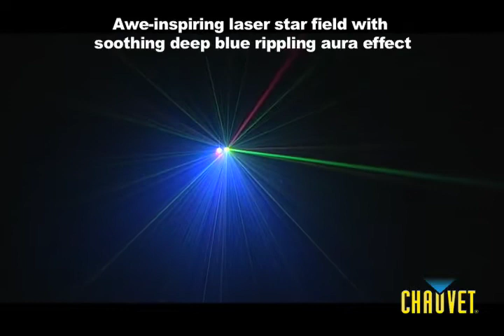Chauvet Eclipse LED and Laser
The Eclipse™ adds an exciting red and green laser star field to a deep blue, high power LED aura effect. The independently controllable lasers with the fully dimmable LED illumination create an awe-inspiring look that is equally effective with or without fog.

* Combines LED and laser in one effect
* Creates a soothing night sky atmosphere
* Separate control of laser effect and LED
Laser: rotation direction and speed, separate red and green strobe rates or full on
LED: rotation direction and speed, electronic dimmer (0  100%)
* High-power, 5W (1,000mA) LED
* Complies with FDA / CDRH standards for Class 3R
* Additional power output: max 50 units @ 120V (see manual for details)
* Coverage angle: 120°
* Light source (laser): 532nm/30mW green laser diode, 650nm/80mW red laser diode
* Light source (LED): 1 deep blue (450nm) LED
* Power and current: 120V, 60Hz: 20W, 0.2A operating, 0.1A inrush
* Power: Autoswitching 100V  240V 50/60Hz
* Weight: 3.6lbs (1.6kg)
* Size: 7.9in x 9.3in x 6.4in
180mm x 236mm x 163mm